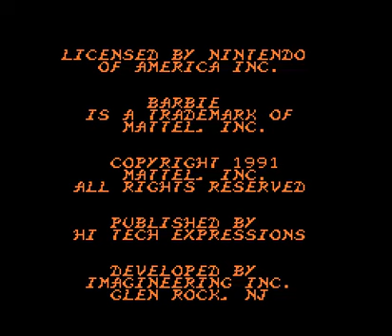Nintendo Entertainment Sundays #31 Barbie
Yup. A barbie game. on my channel. Kill me.
Remember to leave suggestions for games in the comments!